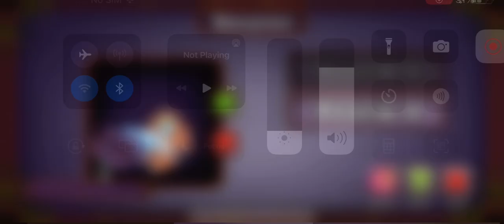Sneyser sounds my singing Monsters island FIRE OASIS